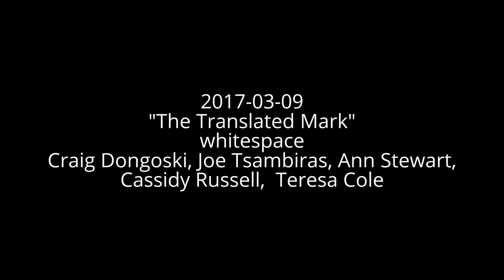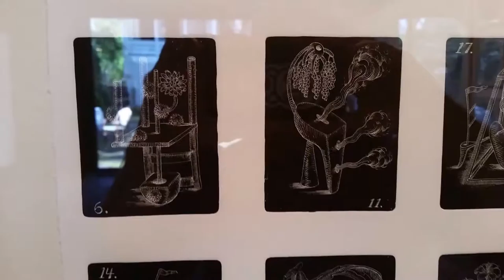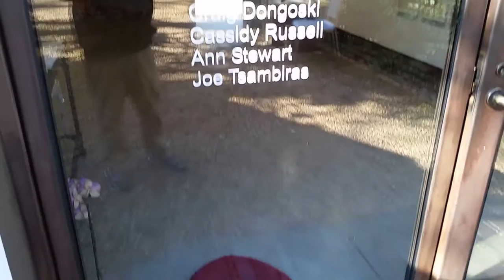Music1 2017-03-09 The Translated Mark whitespace Dongoski Tsambiras Stewart Russell, Teresa Cole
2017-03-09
"The Translated Mark"
whitespace
Craig Dongoski, Joe Tsambiras, Ann Stewart,
Cassidy Russell,  Teresa Cole

"Inexorable"

The Translated Mark is an exhibition at Whitespace Gallery of works by artists Craig Dongoski, Joe Tsambiras, Ann Stewart, Cassidy Russell and Teresa Cole. These five artists are collectively inspired by the process of printmaking, though each artist’s approach is unique and distinctive. Artist Stanley William Hatter referred to printmaking in the twentieth century as journalism of a line; this exhibition reveals contemporary artists pushing the line even further towards a new authority in the carved, etched and extruded line, as well as a musical score.

Curated from the stable of Whitespace artists who have either a traditional or tangential connection to print, each piece interrogates the process of mark making from a mediated view, whether that is an aquatint etching of hybrid objects by Joe Tambiras, or utilizing new technologies with an extruded line from a 3-D printed sculpture by Ann Stewart or an installation of laser printed felt forms by Teresa Cole. Craig Dongoski negotiates an even newer territory through the process of the sonic interpretation of line, while Cassidy Russell sews her monoprints into geometric shapes that merge the realms of fiber and print.